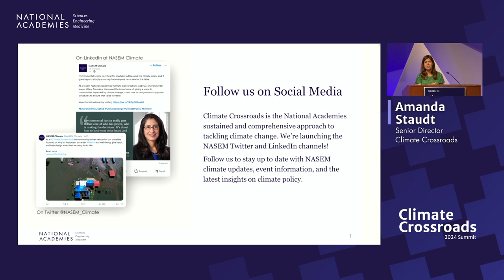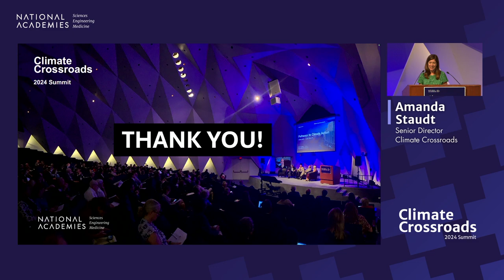Climate Crossroads 2024 - Workshop Closing Remarks